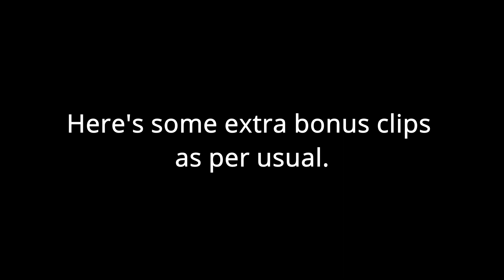May 2nd, 2021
I am very active on there and will update you on behind the scenes information!